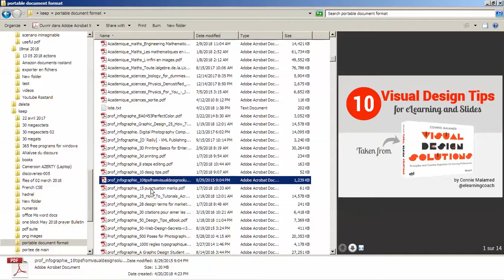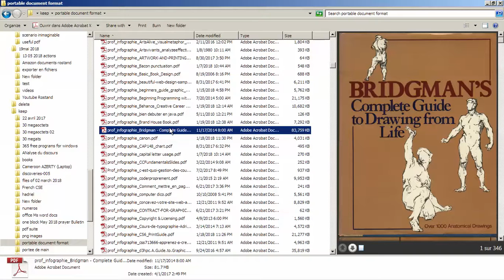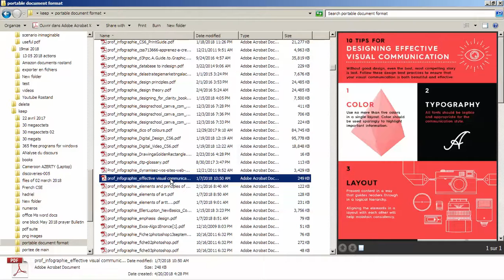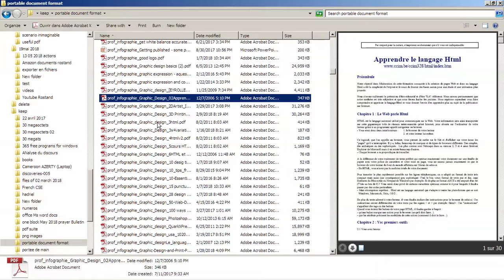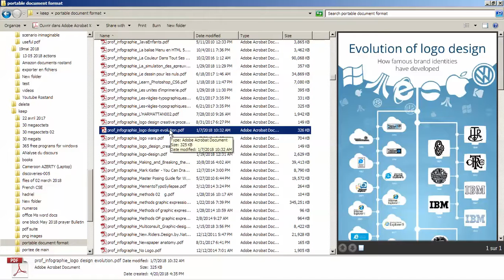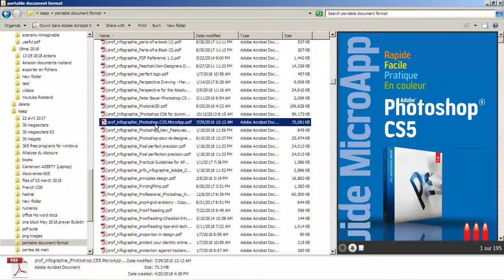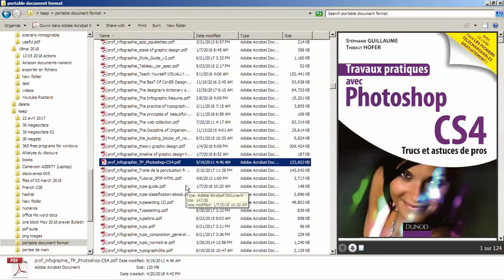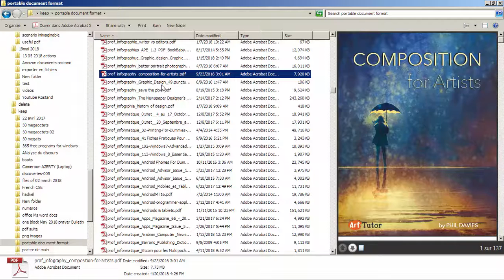100 books graphic design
More than 100 graphic design books and documents in french and English